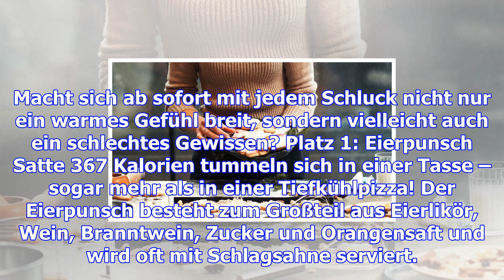Kalorien auf dem weihnachtsmarkt: kalorienbombe im glas: diese heißgetränke haben es wirklich in si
Kalorien auf dem weihnachtsmarkt: kalorienbombe im glas: diese heißgetränke haben es wirklich in sich!
Was wäre der Weihnachtsmarkt ohne Glühwein, Feuerzangenbowle oder Eierpunsch? Doch so süß und verfüh...